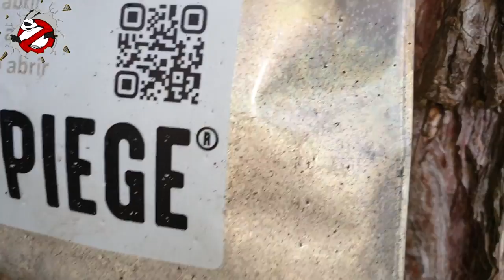Chenille processionnaire Je vous montre Un Eco-Piège Pourri, Vendu dans le Commerce.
Pour me contacter voici les liens suivant :

ET aussi @sebastien31410
@popdd31 si vous êtres fan de Funko Pops comme moi.